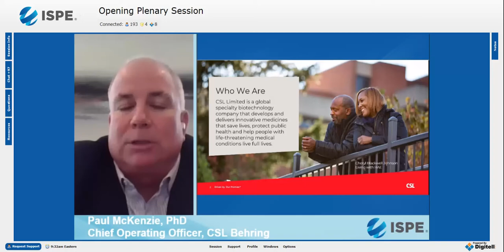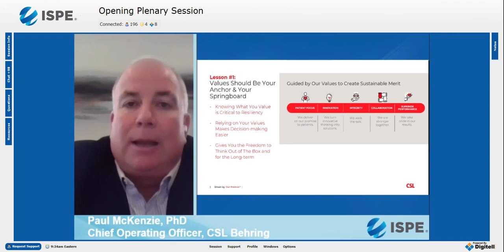AM20 Plenary Paul McKenzie CSL Behring Lesson 1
Thank you to our keynote speakers who kicked off the 2020 ISPE Annual Meeting & Expo this morning with compelling and insightful presentations:

• Jeffrey D. Marrazzo, CEO & Co-Founder, Spark Therapeutics, Inc.
• Paul McKenzie, PhD, Chief Operating Officer, CSL Behring
• S. Joseph Tarnowski, PhD, Senior Vice President, R&D, Medicinal Science & Technology, GSK
• Amy Abernethy, MD, PhD, Principal Deputy Commissioner, FDA

Watch this short clip of Paul McKenzie’s presentation “Engineering and the Pandemic: Lessons for the Future of How We Work” to hear him share 1 of 5 lessons learned.